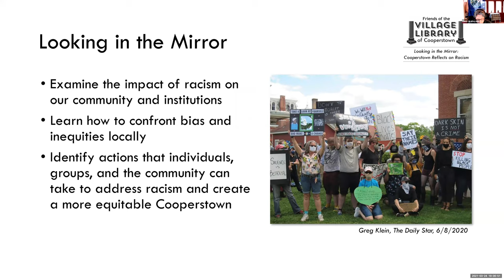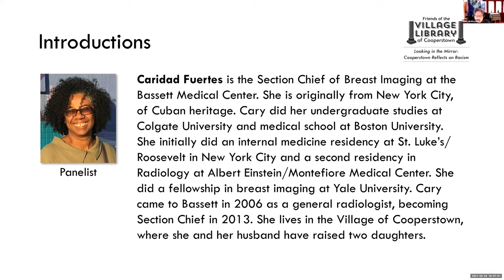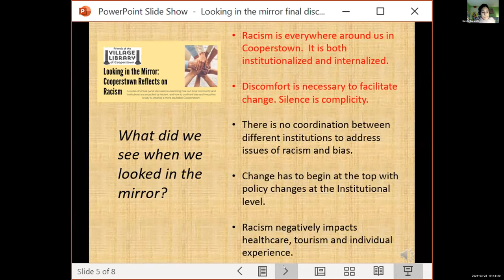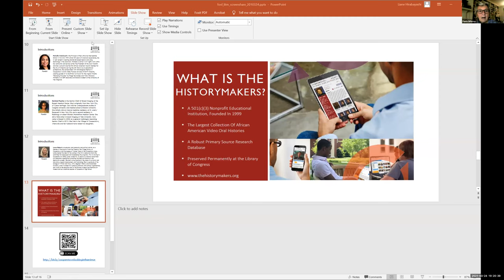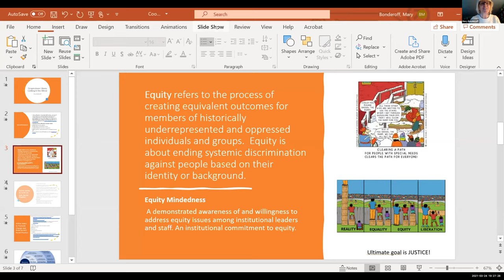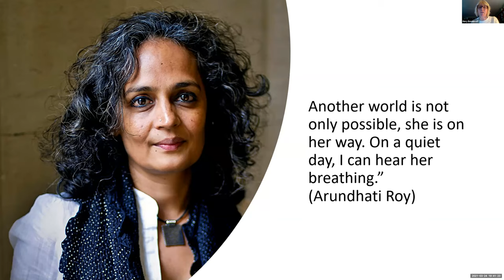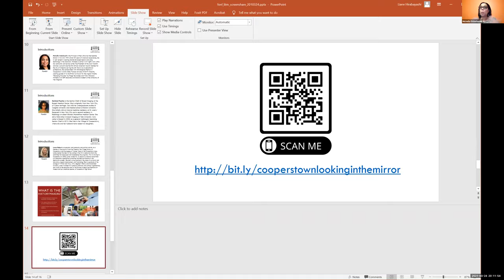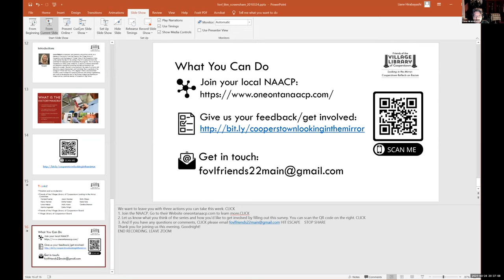Looking in the Mirror - Cooperstown Reflects on Racism: The Next Steps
Join the Friends of the Village Library to learn about some concrete steps we can take to create a more welcoming and inclusive Cooperstown. This is one in a series of virtual panel discussions examining how our local community and institutions are impacted by racism and steps we must take to confront bias and inequities locally to develop a more equitable Cooperstown. Please take the FOVL survey to let us know about your experience with this panel series. Original air date: March 24, 2021.